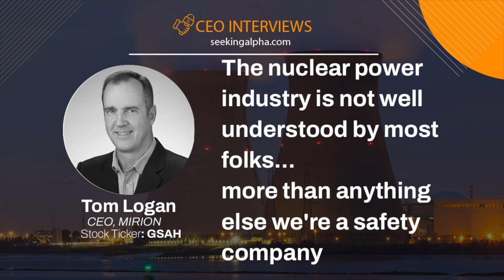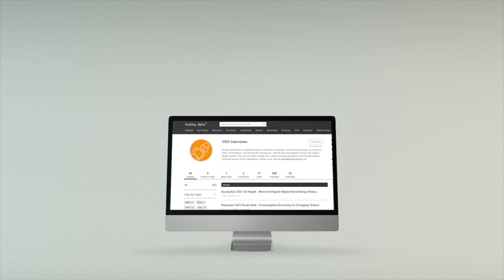Mirion Technologies CEO Tom Logan - Nuclear Powered Safety Company (Clip)